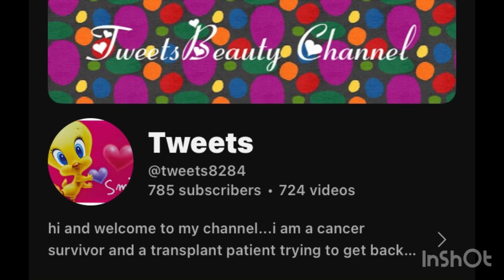SMALL YOUTUBER MUST WATCH | SUNDAY SHOUTOUT AND SUPPORT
Welcome back to another Sunday shoutout and support. Sorry for the delay!

*** I sub back***

I would love to swap or collab

SMILE YOU NEVER KNOW WHO’S DAY YOU WILL BRIGHTEN